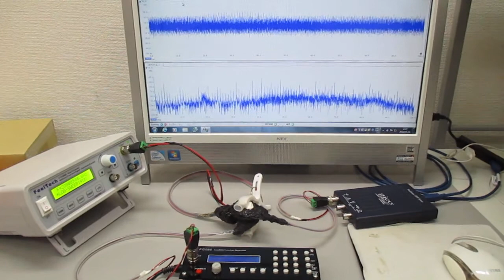複数の超音波発振制御技術 Ultrasonic-labo